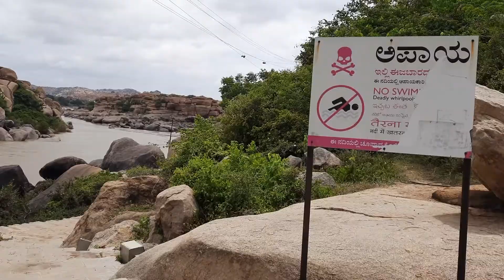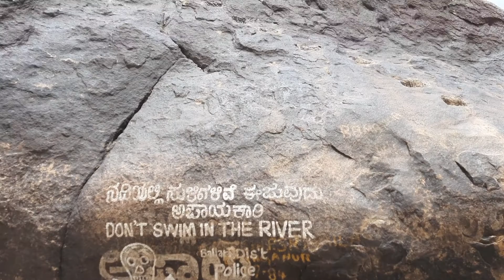HAMPI KARNATAKA VITTHAL TEMPLE | HAMPI TOURIST PLACES